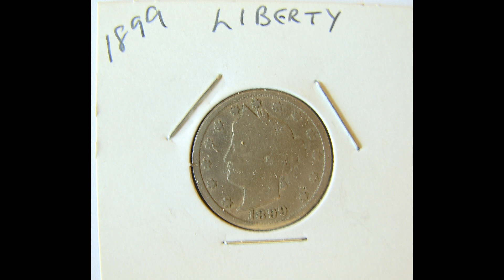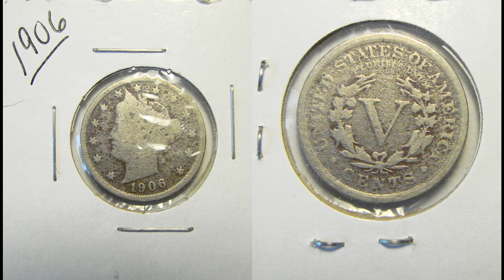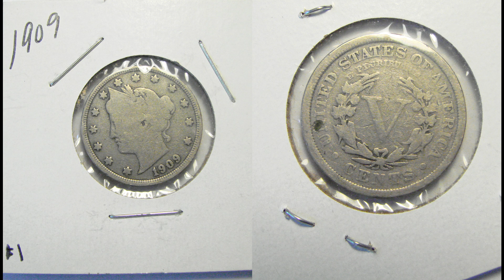Shied & Liberty Nickels Circulated